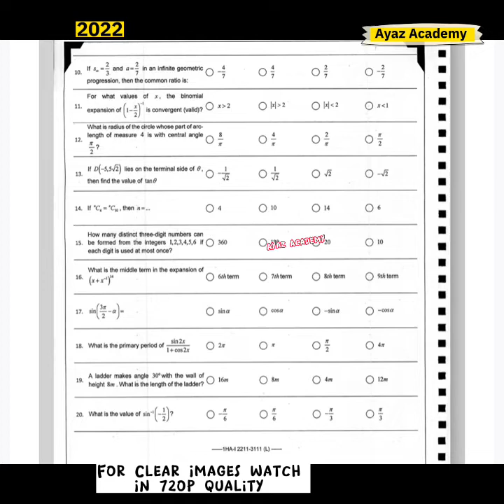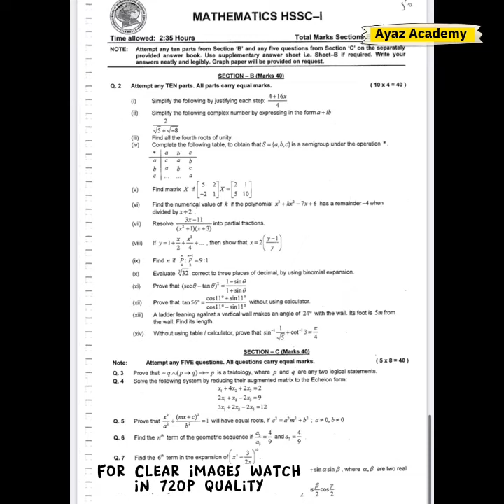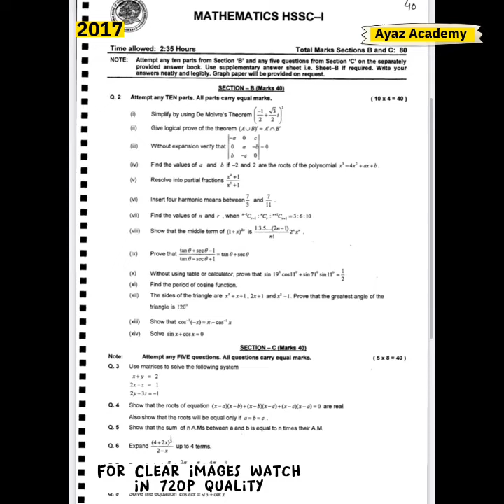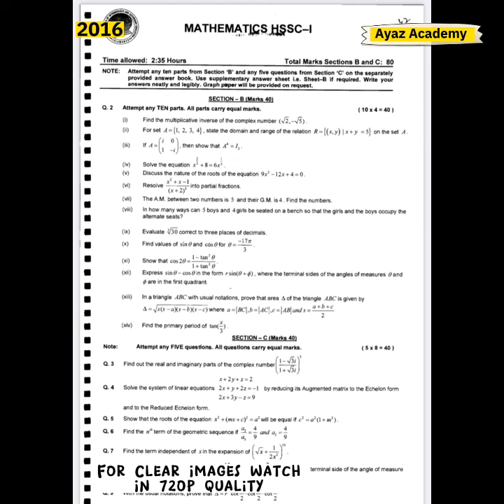11th Class Maths 5 Years Past Papers Federal Board | 11th Class Maths Paper Pattern 2023